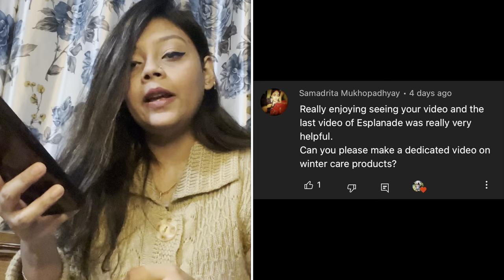𝐖𝐈𝐍𝐓𝐄𝐑 𝐒𝐊𝐈𝐍-𝐂𝐀𝐑𝐄 𝐏𝐑𝐎𝐃𝐔𝐂𝐓𝐒 2022 || Amazon Finds || 𝗨𝗡𝗦𝗣𝗢𝗡𝗦𝗢𝗥𝗘𝗗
UNSPONSORED Winter SKIN-CARE PRODUCTS 2022 Haul.

Hii, I am Joyeta Dey. I willing be creating videos and shorts on Makeup, Cooking, DIYS, onsored Videos and many more…